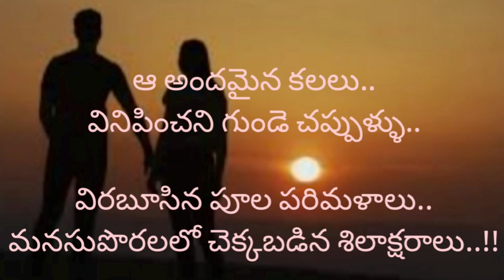ప్రేమ కవిత 💕| తొలి ప్రేమ 💖| First Love ( Subtitles in 25 world languages )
This poem is about the innocent first Love,the inexpressive feelings,untold live stories,blind worship,intense attraction,the unlimited joy derived out of the very sighting of the loved ones !!